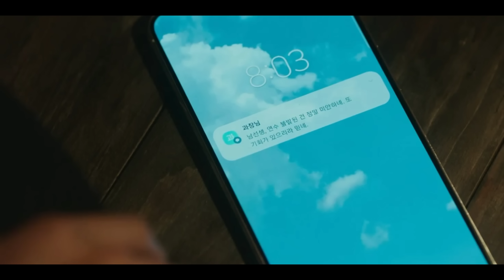Doctor Slump || Last Episode (16) || Doctor Slump Kdrama || 2024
Playlist Link  -

 Original Network -JTBC ,Netflix

CONTENT CREDITS -

Written by -Baek Sun-woo
Directed by -Oh Hyun-jong

Starring

Park Hyung-sik

Park Shin-hye

Yoon Park

Kong Seong-ha

Kim Jun-seok
Jeong Se-rin

About Story -

During his school days, Yeo Jeong Woo always placed first in academics and he studied at the top medical school in the country. Jeong Woo is now a popular plastic surgeon. His life goes smoothly, but, due to a mysterious medical accident, his life is pushed to the edge. At this time, he meets Nam Ha Neul. She was a rival in his past and he meets her at the lowest point in his life. Ha Neul works as an anesthesiologist. When she was growing up, people called her a genius due to her extreme intelligence. She studied hard and became a doctor. Her life consists of only work and studying. She doesn't have any time to experience fun. One day, Ha Neul realizes she isn’t happy with her life and she wants to make a change. At this time, she meets Jeong Woo during one of the worst moments in her life. They comfort each other and a romantic relationship blossoms between them.